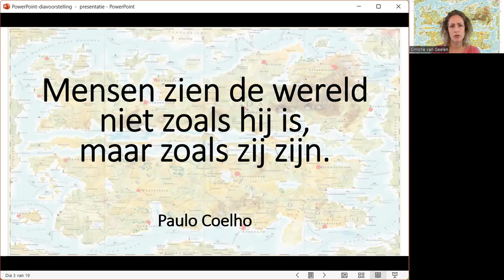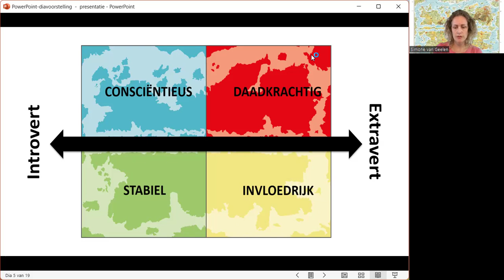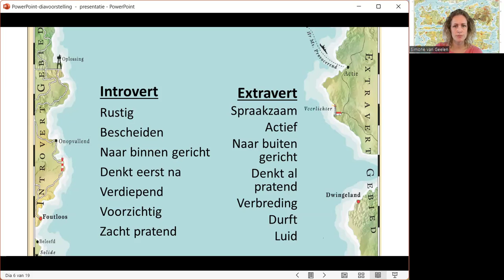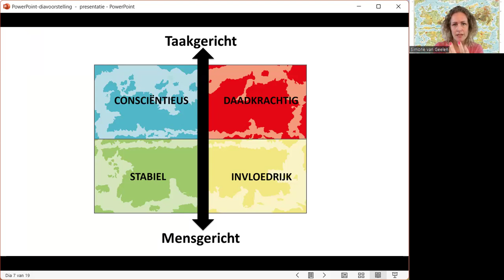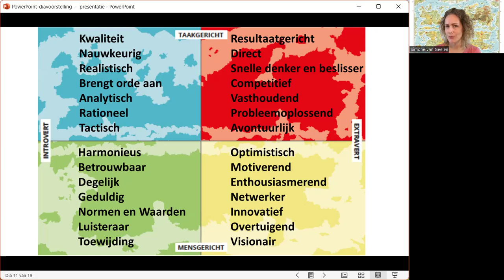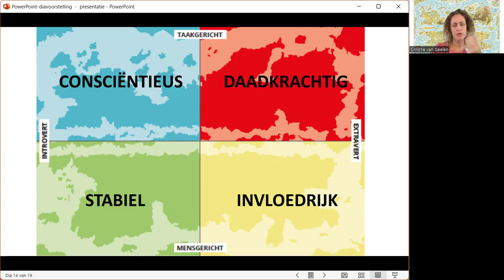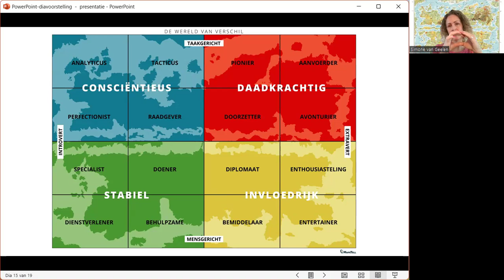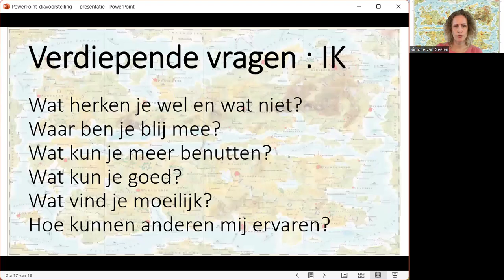presentatie over de methodiek van de Wereld van Verschil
In deze presentatie leg ik de methodiek van de Wereld van Verschil uit.
Met als doel dat deze voorafgaand aan een teamsessie wordt bekeken en beluisterd. Op die manier is de basis methodiek al bekend en kunnen we tijdens de sessie aan de slag gaan met de profielen en de teamdynamiek.